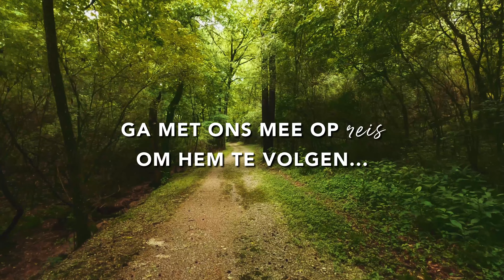Discipelschap 8 - 7 november 2021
Ons seizoensthema is 𝐷𝑖𝑠𝑐𝑖𝑝𝑒𝑙𝑠𝑐ℎ𝑎𝑝.
We vroegen aan Burchterlingen wat dat woord voor hen betekent.

Komende weken komen diverse gemeenteleden aan het woord. Zodat we nieuwe inzichten kunnen delen en leren van elkaar.

Dit is deel 8.